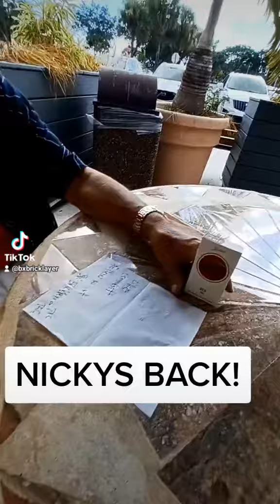LUCKIES & UNCLENICKY 🤣 "Behind the scenes" Fit drip For OUR YOUTUBE SUBSCRIBERS ALSO!! 💯👍🏻♥️